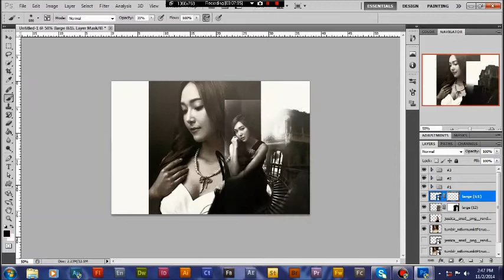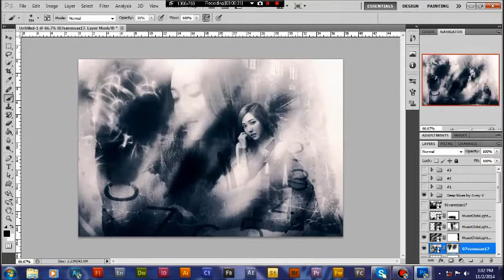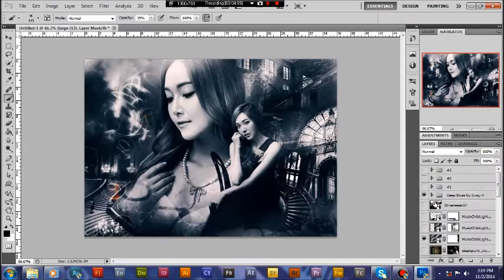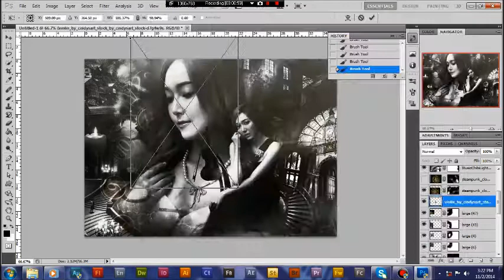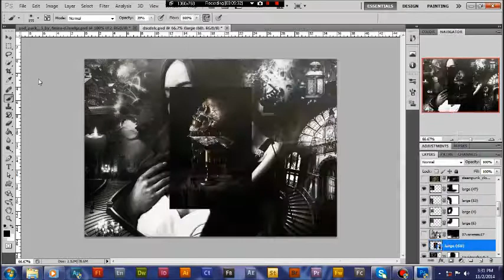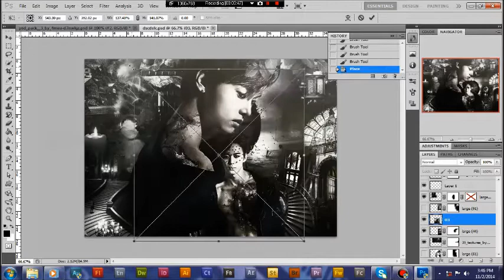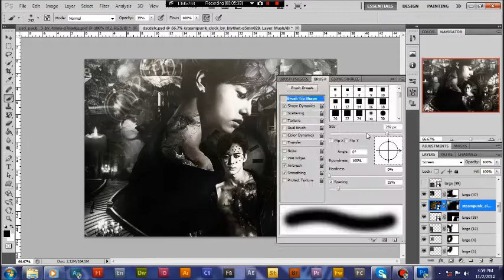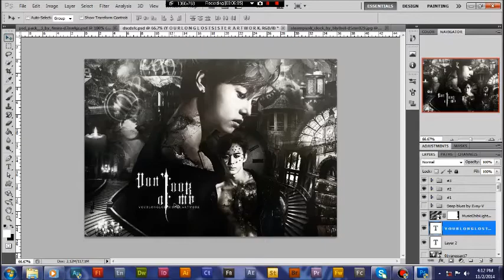Don't look at me (speed tut)